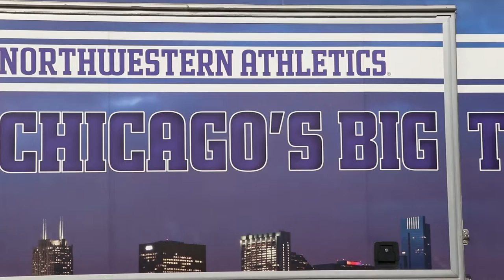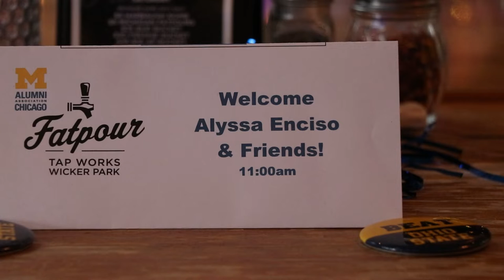College sports in Chicago: Who owns the city?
When it comes to college sports, who is Chicago's team? Steven Gorgei explores this question.

Originally produced in December 2021. Photographs courtesy of Brett Ubl.